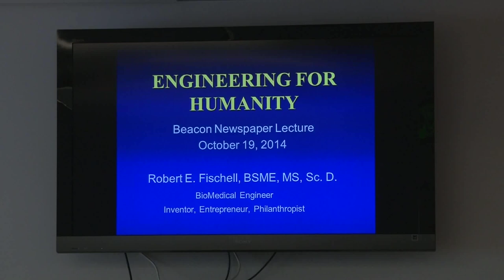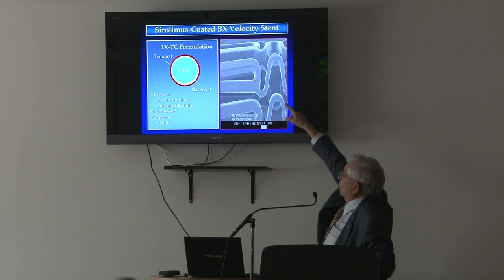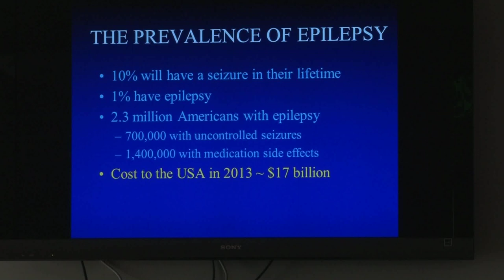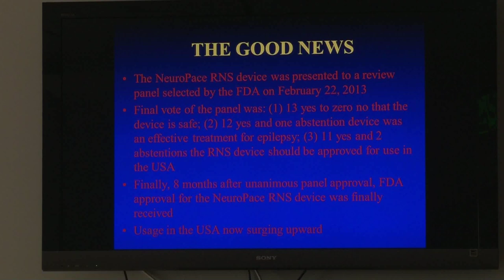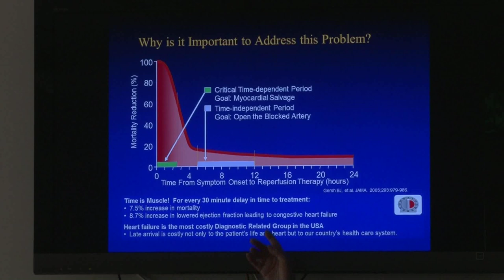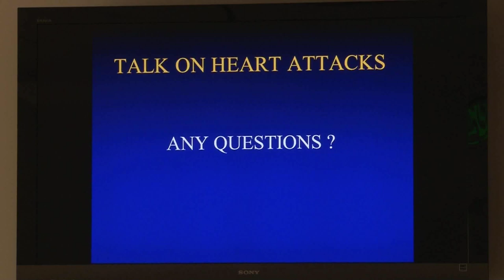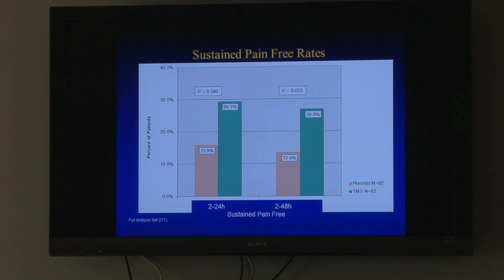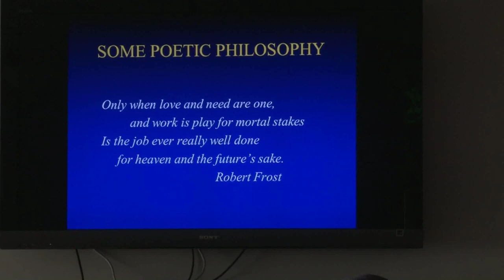Bio Engineering for Humanity : Robert Fischell Presentation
The Beacon Newspapers' 50+ Expo presented keynote speaker, Robert E. Fischell,  BSME,MS,ScD, Biomedical Engineer, Inventor, Entrepreneur and Philanthropist speaking on "Bio-engineering for Humanity"on  October 19, 2014 at the Silver Spring Civic Center.  Video by Abby Sternberg, mediamasters.tv